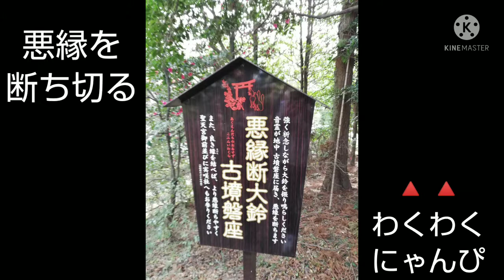群馬県にある冠稲荷神社⛩️❮悪縁を切る❯大鈴を鳴らしに♪